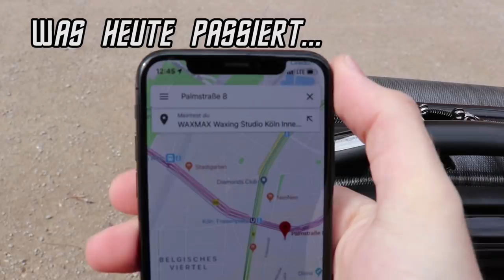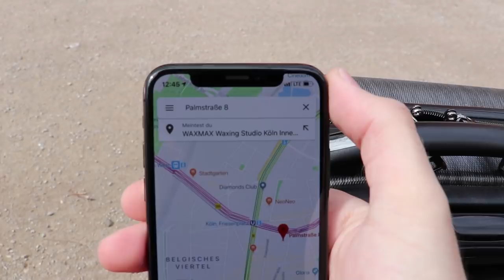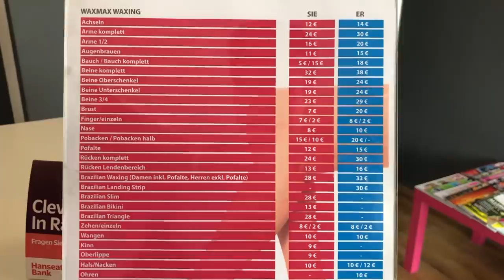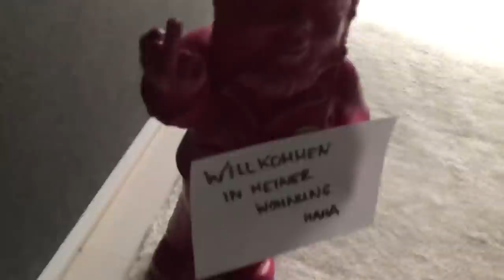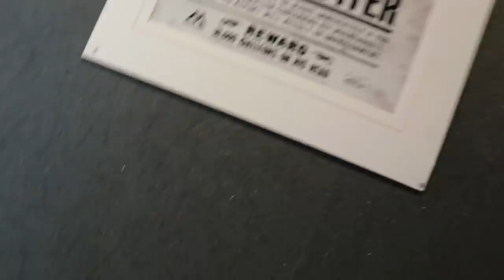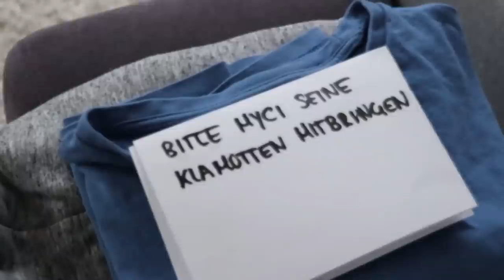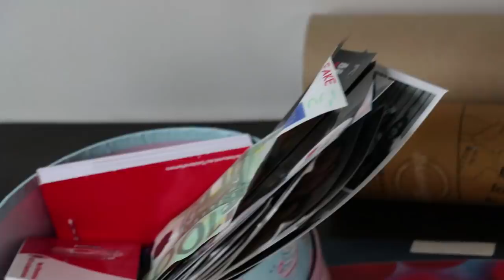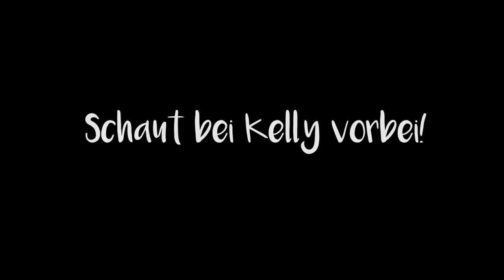24h LEBEN TAUSCHEN mit KELLY 🔄 (1/3)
Die erste Folge unseres Lebens-Tausch Projekt! Heute gucke ich mir Kellys Wohnung an, und werde gewaxt... Aua 😅

Auf meinem Kanal KranCrafter gibt es verschiedenste Videos - das können Challenges, VLogs, Gaming und vieles mehr sein - immer das, auf was ich gerade Bock habe!